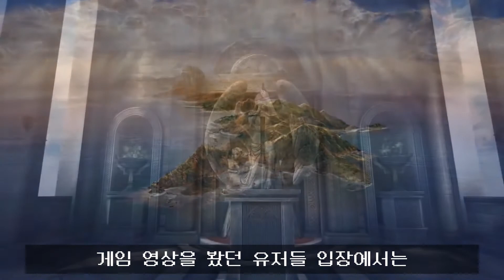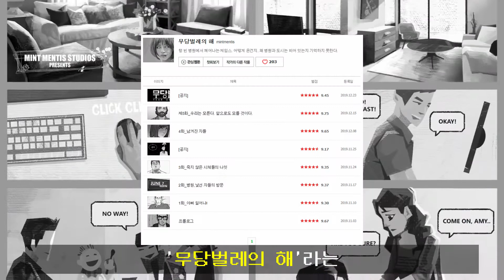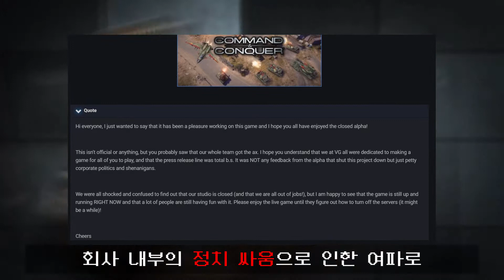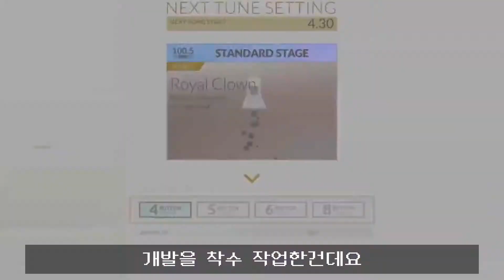어째서죠? 제발 출시해주세요! 안타깝게 개발이 취소된 게임들 | 아무튼리뷰어즈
안녕하세요
아무튼리뷰어즈의 느삼입니다.
이번영상에서는 출시전 많은 기대를 받았지만 안타깝게 개발이 취소된 게임들을 모아보았습니다

감사합니다!